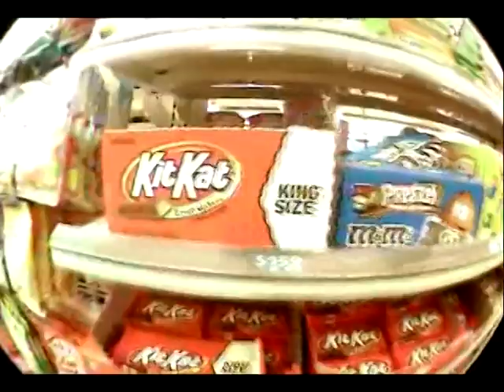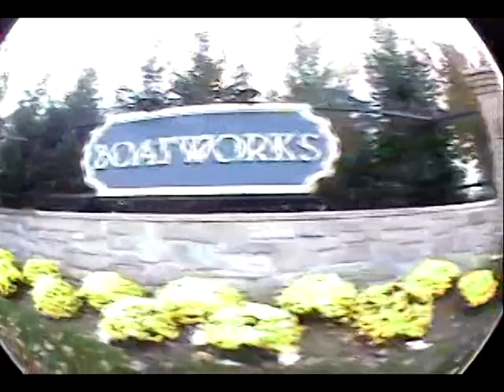Halloween Skate Special 2010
Sorry about the delay. Having some Halloween fun.